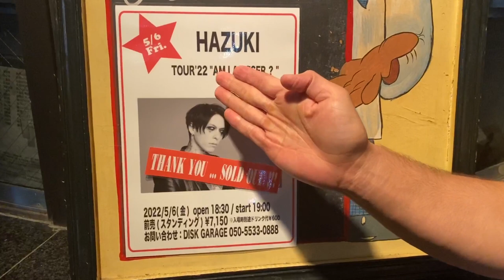大盛況の葉月/HAZUKIさんライブ行ってきました！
ソロ活動をスタートされたHAZUKIさんがまさかの柏でライブ！
会場の熱を感じに現地に行かせて頂きました！

1st シングル『XANADU / HEROIN(E)』
⇩ご購入はこちら⇩
hazuki-xanadu.online

質問、要望があればコメント欄に書き込んで下さい！

お仕事等のご依頼は下記アドレスまでお願いいたします！

おぎちゃんねる。

リアルタイムな扇久保博正を観たい方は
【サブチャン】おぎの日常

⇩オリジナル商品のご購入はこちら！

RIZINファイター扇久保博正、これまでの試合で一番強かった選手は？ベスト５！！

【TUF24再生リスト】TUF24シリーズを一気見！
TUFとは・・・
アメリカの総合格闘技団体ＵＦＣが主催するリアリティ番組でＵＦＣ出場を目指す総合格闘家が合宿所で共同生活をしながら正式契約を賭けて戦います。
扇久保博正は、唯一日本人として参加しました！

扇久保博正　過去10戦
RIZIN.33    朝倉海　〇
RIZIN.33    井上直樹　〇
RIZIN.30　 大塚隆史　〇
RIZIN.28　 春日井寒天たけし　〇
RIZIN.25　 瀧澤謙太　〇
RIZIN.23　 朝倉海　✕
RIZIN.20　 石渡伸太郎　〇
RIZIN.17　 元谷友貴　〇
修斗      　   清水清隆　〇
RIZIN.11　 堀口恭司　✕